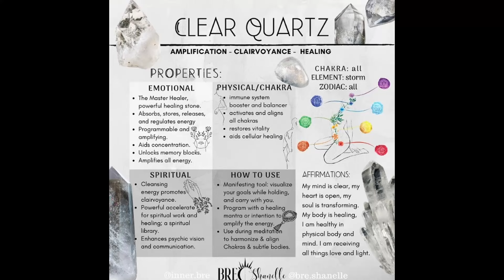Unboxing: Etsy Witch Mystery Box… Fire up Your Passion!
Unbox with Fox!
Things get wickedly fun as I unbox the Witch Mystery Box for the WickedWonders shop! Let's get lost in the woods together! Skip ahead to 9:12 where we chat about fears and passions!

0:00 Intro
0:40 Unboxing
9:12 Fox Talks about fear and passion!